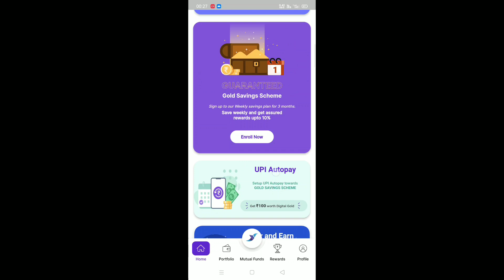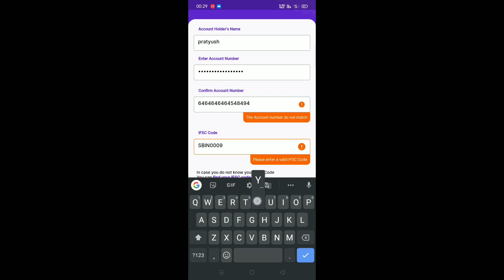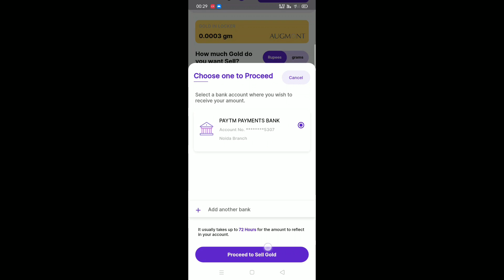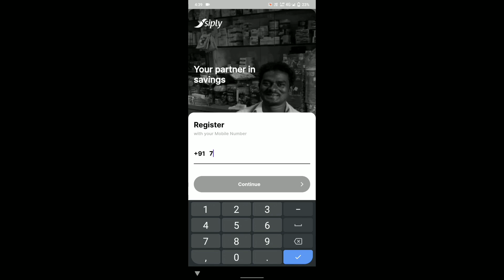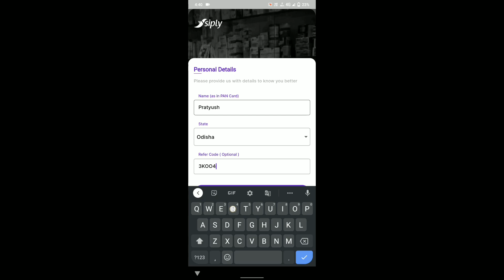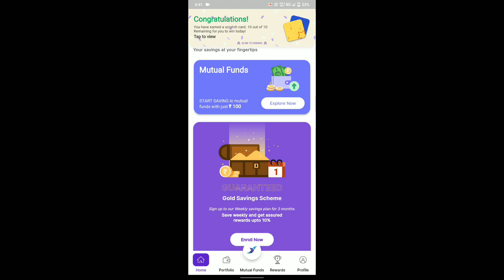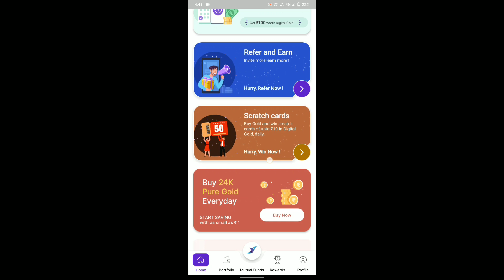(PART-2) FREE DIAMONDS IN FREE FIRE ONLY FOR NEW YEAR 2022 !!!!!!!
REFERAL CODE  :👉 3KOO4QM